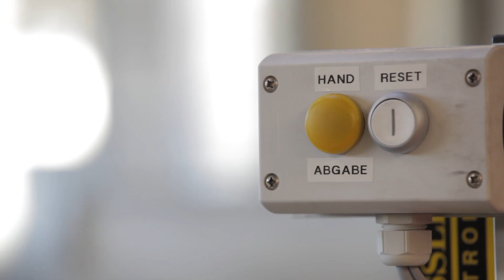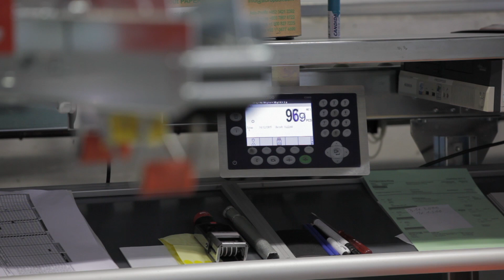Packaging logistics by Storopack at Fischer Reinach AG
As we are an expert manufacturer of flexible protective packaging solutions, this video demonstrates a cost-effective, resource-saving packaging and solution concept in which ergonomic packaging with a high degree of process reliability takes center stage alongside the correct protective packaging solution from Storopack Switzerland.

In order to handle high parcel volumes, such as in the fast-growing e-commerce sector, cutting-edge and process-driven packing stations help to ensure workflows that are optimal in every respect.

Using a modular packing station system, visitors are shown how efficiently air-pillow or paper-cushion protective packaging systems can be incorporated into the packaging process.

These kinds of modular packing station systems are integrated in line with the Storopack Working Comfort concept. At the heart of the modular packaging logistics solution shown are the criteria of efficiency, ergonomics, flexibility, stability, easy assembly, and design. Specialized packaging consultants devise customized solutions, from the entire range of equipment (incl. packaging material) for individual packing stations through to the development and implementation of entire packing lines.